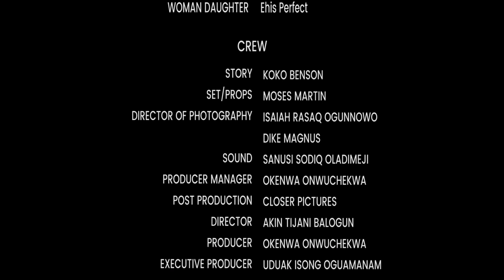Hotel Wahala. Ep 6. - African comedy Skit/web series featuring Flora 222 comedy